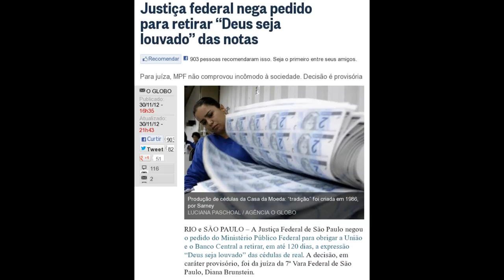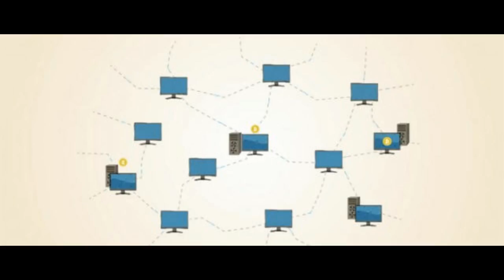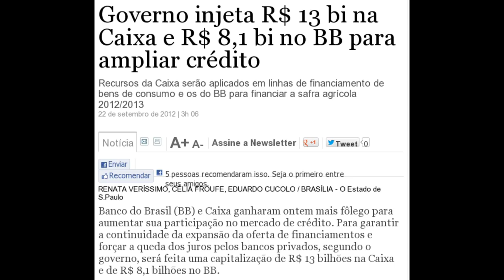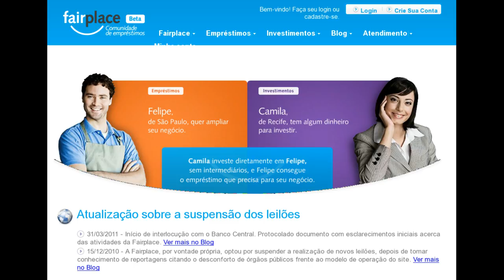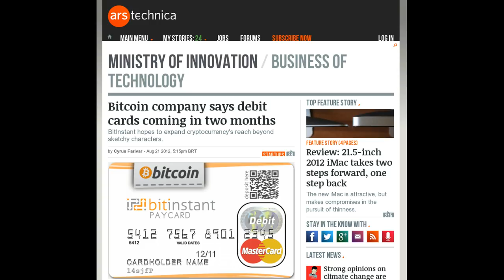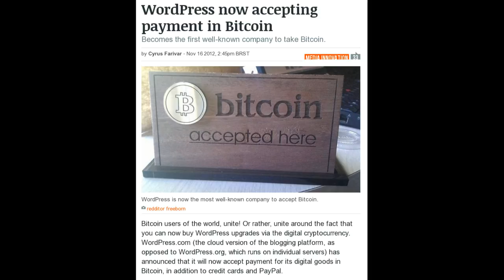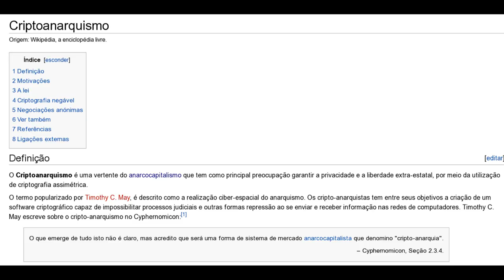Bitcoin seja louvado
We use coins

Razões pelas quais bitcoin será a moeda do futuro.

Bitcoin é uma moeda digital criada em 2009 por Satoshi Nakamoto. O nome também se refere ao programa código aberto que ele projetou para o uso da moeda e a respetiva rede peer-to-peer que é formada. Diferente da maioria das moedas, a bitcoin não depende da confiança em nenhum emissor centralizado, como um servidor de um grande banco por exemplo. A bitcoin usa um banco de dados distribuídos espalhados pelos nós da rede peer-to-peer para registrar as transações, e usa criptografia para prover funções básicas de segurança, como certificar que bitcoins só podem ser gastas pelo dono, e evitar gastos duplos.

O projeto de Bitcoin permite propriedade e transferências anônimas de valores. Bitcoins podem ser salvas em computadores na forma de um arquivo carteira, ou em serviços de carteira provido por terceiros; e em ambos os casos bitcoins podem ser enviadas pela Internet para qualquer pessoa que tenha um endereço de Bitcoin. A topologia P2P da rede Bitcoin, e a ausência de uma entidade administradora central torna inviável que qualquer autoridade, governamental ou não, manipule o valor de bitcoins ou induza inflação "imprimindo" mais notas.

Bitcoin é uma das primeiras implementações do conceito chamado criptomoeda, descrito originalmente em 1998 por Wei Dai na lista de discussões Cypherpunk [1] . Embora tenha apenas formato digital, um bitcoin não deixa de ser considerado um ativo, no sentido económico do termo.

Serviço de compartilhamento de arquivos Mega agora aceita "bitcoins"

Bitcoin reaches an all-time trading high of over $33

Cotação da moeda virtual Bitcoin chega a R$ 94,51 e quebra novo recorde

Conheça o Bitcoin, dinheiro virtual usado até em site de venda de drogas

Justiça federal nega pedido para retirar "Deus seja louvado" das notas

O apriorismo de Mises contra o relativismo na ciência econômica

Governo injeta R$ 13 bi na Caixa e R$ 8,1 bi no BB para ampliar crédito

Cenário para investimentos em 2013 (inflação maior para os pobres)

Inflação deve voltar com força total em 2013, diz BNP Paribas

Bitcoin going mainstream? Exchange approved to operate as a bank

Bitcoin company says debit cards coming in two months

BitPay Banks $510K In Investment To Become PayPal for Bitcoin, Already Has 2,100 Businesses On Board